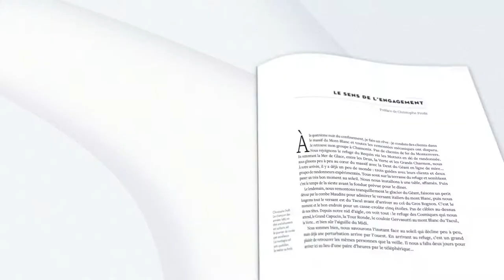LE ROMAN DES GUIDES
La Compagnie des guides de Chamonix fête ses 200 ans

de Gilles Chappaz
collection : texte & images
Format :  23 x 23 cm
Nombre de pages : 384 pages
Prix : 56 euros